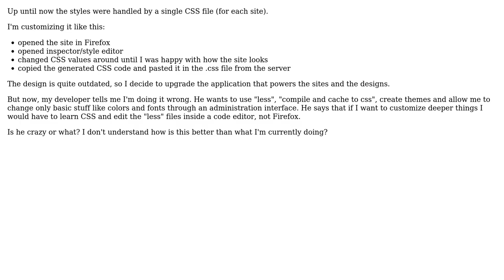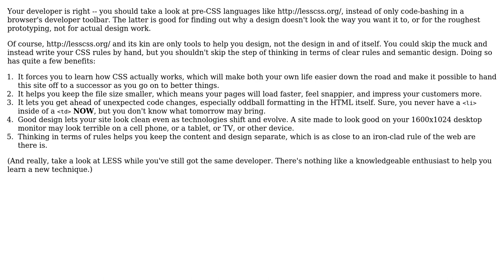Software Engineering: How to manage styles on a group of websites?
With thanks & praise to God, and with thanks to the many people who have made this project possible! | Content (except music & images) licensed under CC BY-SA | Music | Images & others | With thanks to user John Smith user DougM and the Stack Exchange Network Trademarks are property of their respective owners. You are responsible for your own actions.